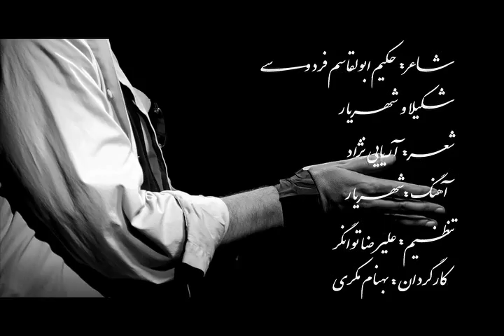Shahryar - Ariaee Nejad (Feat Shakila)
Shahryar (Feat Shakila)
Song: Aria-yee Nejad
Poet: Ferdowsi
Composer and Producer: Shahryar
Director: Behnam Mokri